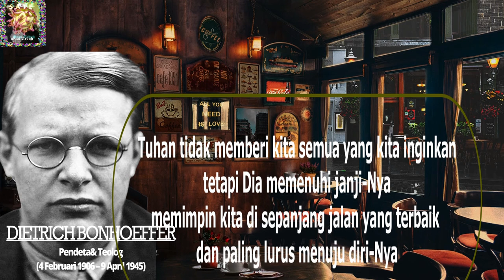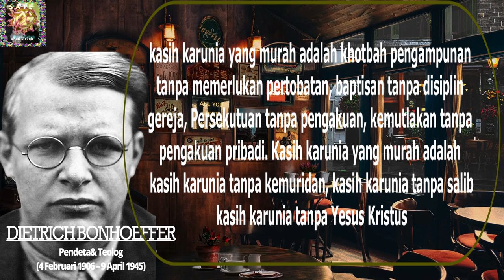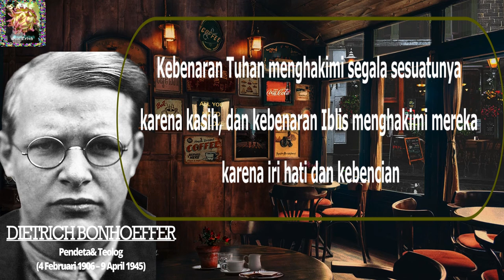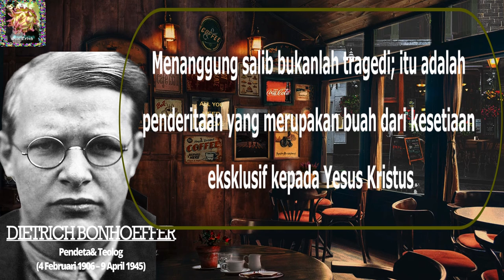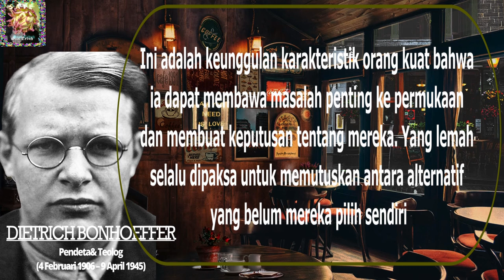Kekristenan tanpa pemuridan selalu merupakan...Kata rohani kristen motivasi Dietrich Bonhoeffer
Renungan pendeta rohani kristen yang memberikan motivasi kristen bagi anak Tuhan. Disertai dengan instrumen lagu rohani dan background video relaksasi untuk relaksasi rohani. Dapat dijadikan kata bijak kristen untuk status WA rohani